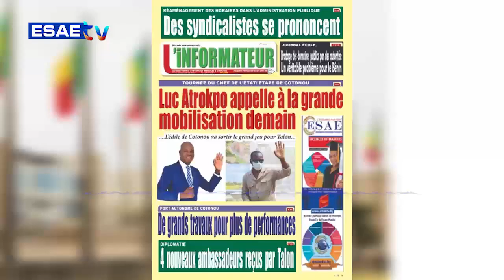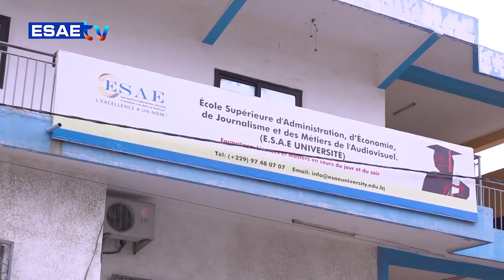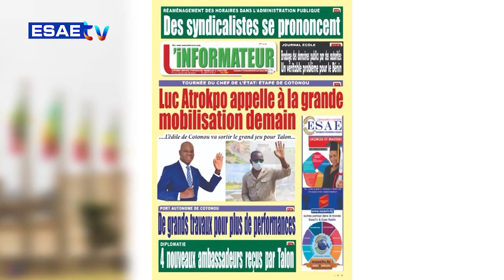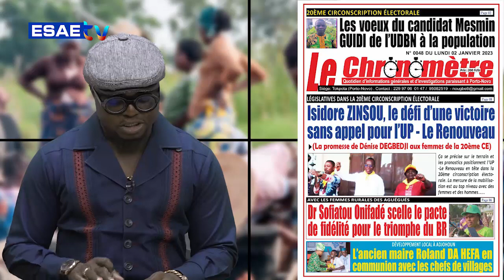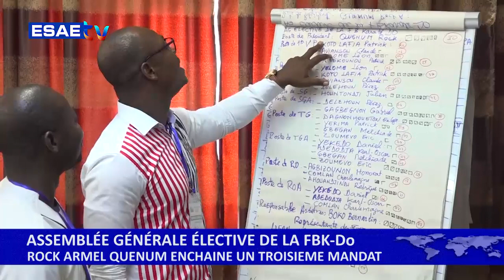FREE MATIN DU 02 JANVIER 2023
Vous suivez sur * votre émission d’information et de divertissement *’’FREE MATIN’’ de ce LUNDI 02 JANVIER 2023*